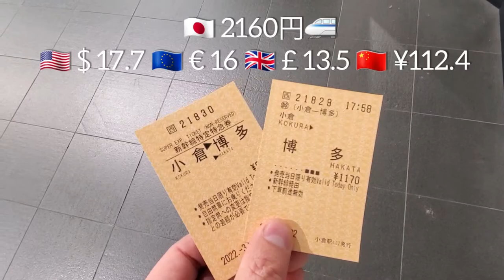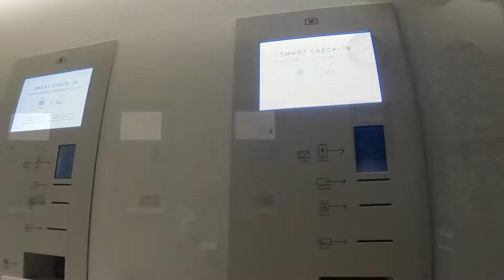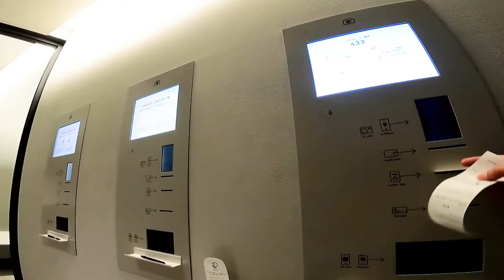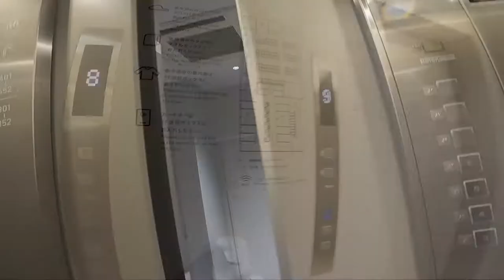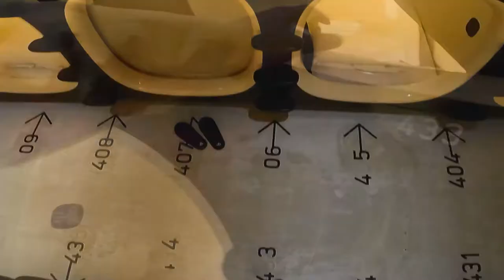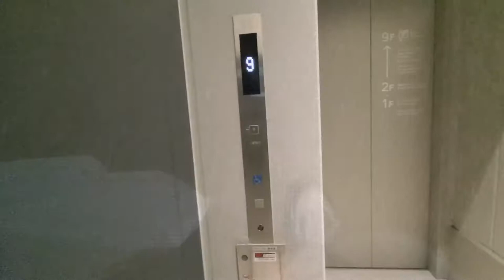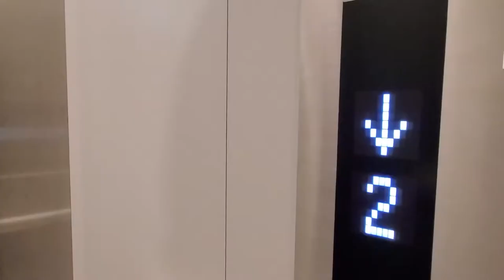Japan cheap capsule hotel is like a spaceship 🚀 Travel alone on the high-speed train🚅 Solo Trip Vlog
This solo trip is to Hakata on a high speed train.
Stayed at a capsule hotel near the station.
Capsule hotels in Japan are recommended accommodations for those who want to travel cheaply.
"9h nine hours" is a hotel with a futuristic design like a spaceship and a beehive-shaped interior.
It's a small and small private room, but you don't have to worry because you have everything you need.
If you come to Japan for sightseeing, please stay overnight.
● Travel expenses
Bullet train 2160 yen ($ 16.8)
Hotel fee with breakfast 2540 yen ($ 19.7)
Eating out"Gyoza" 1592 yen ($ 12.4)

** Travel information ℹ️ **
Map of "9h nine hours"

Travel Tips ❗️ and Ideas 💡
☑︎ Hakata is a city with many delicious dishes in Japan.
☑︎ Hakata Station has beautiful illuminations.
☑︎ "Nine Hours" is a 5-minute walk from the station.
☑︎ The hotel is divided into separate floors for men and women, so you can rest assured.
☑︎ No shoes are allowed in the capsule room.
☑︎ You can sleep well with an eye mask or earplugs.
☑︎ Eating, drinking and talking are prohibited inside the capsule.
☑︎ The official website is the cheapest for reservations.

● Notice
The information in this video is based on personal memory and may be incorrect.
Prices may fluctuate depending on the time of year and the exchange rate.
Video subtitles use automatic translation and may be incorrect.

# CapsuleHotel # Subtitles # PeacePieceTripper # Hakata # Cheap # Travel # Train # TravelAlone # Vlog

00:00 Travel highlights.
00:15The beginning of the trip-From Kokura Station to Hakata Station-
01:32 Introducing the capsule hotel "Nine Hours".
04:17 Eat rice in the city of Hakata at night.
05:21 Return to the hotel, from the shower to bed.
07:02 Breakfast at the cafe after waking up in the morning.